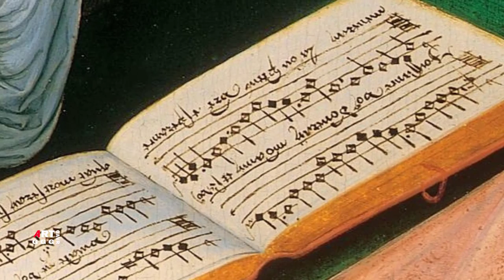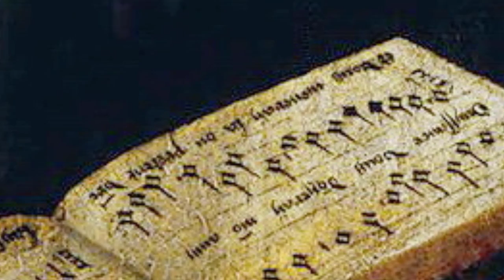Анонимные мастера Северного возрождения. Мастер женских полуфигур (Master of Female Half-Lengths).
Неизвестного живописца, или, возможно, группу нескольких художников работавшего или
работавших в 16 веке называют Мастер женских полуфигур (Master of Female Half-Lengths) (иногда
Мастер полуфигур). Его работы - это портреты романтичных, нежных, красивых молодых дам. На картинах они играют на музыкальных инструментах, читают, пишут письма. В арсенале приписываемых художнику картин есть и копии стандартных композиций и мифологические сюжеты. Но женские портреты особенно хороши.

В ролике Анонимные мастера Северного возрождения.
Мастер женских полуфигур (Master of Female Half-Lengths):

0:00   Мехелен

0:51   Мадонна с младенцем сер.XVI века 71х57 частная коллекция

2:36   Мадонна с младенцем в пейзаже ок.1530г 53.2х42.4 С-Петербург, Эрмитаж

5:48   Мария Магдалина с сосудом для мази в интерьере 1530 Масло по дереву. 31,6х23,5 см

8:17   Мадонна с младенцем 16 век 39.5х28.9 (частная коллекция)

10:12  Три музыкантки 60х53 Вена, Коллекция Харрах, замок Рохрау

13:11  Три музыкантки 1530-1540гг 53.2х37.5 С-Петербург, Эрмитаж